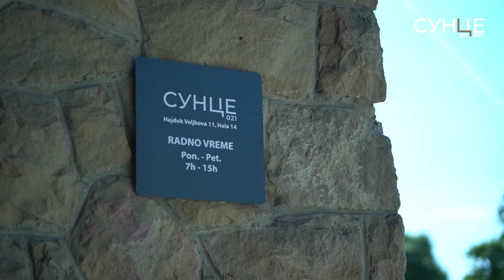Video produkcija: DES SUNCE 021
Preduzeće DES SUNCE 021 je društveno-odgovorno preduzeće jer zapošljava osobe sa invaliditetom koji vrše sledeće usluge:
- Gipsarsko-molerske radove,
- Proizvodnju pločastog materijala,
- Šnajderske usluge.
Pogledajte kako izgleda jedan radni dan u okviru ovog preduzeća.